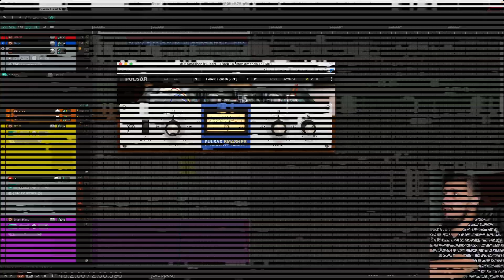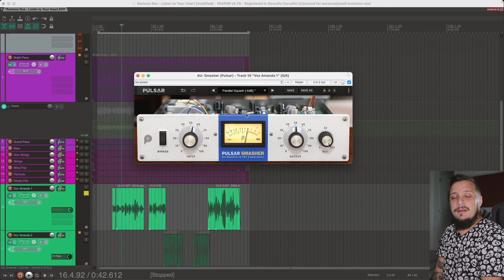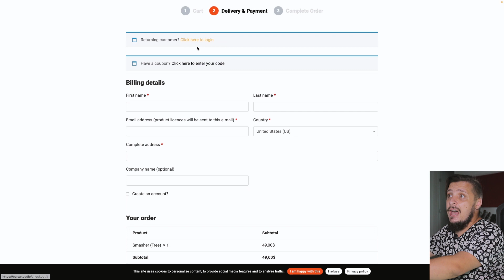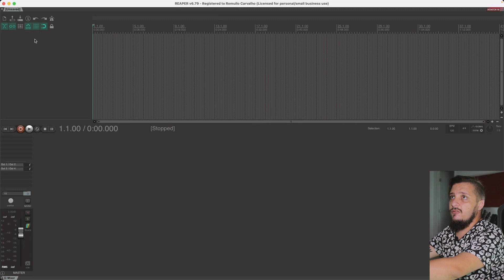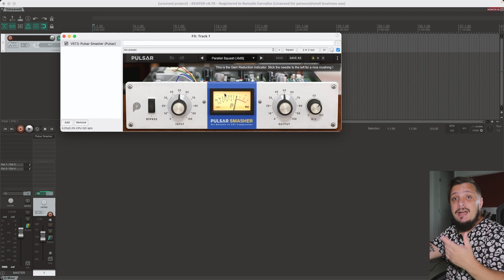Smasher - Compressor 1176 Blue GRATIS POR TEMPO LIMITADO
🔥MINI-CURSO GRATUITO PRODUZINDO EM 60 MINUTOS🔥
✅SEJA MEMBRO DO CANAL GRAVE VOCÊ MESMO✅
☑️ FAÇA PARTE DO NOSSO GRUPO NO TELEGRAM ☑️
Use o CUPOM: GRAVEVOCEMESMO
📧 Contato para Mixagem, Workshops ou Consultoria 📧